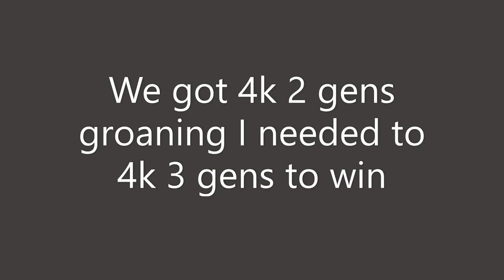My nurse performance vs team Ego Death